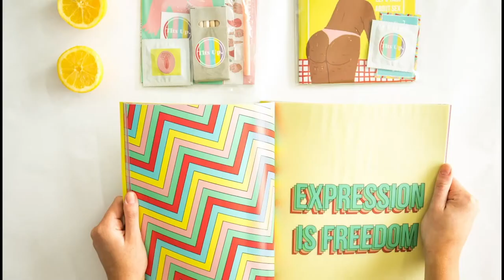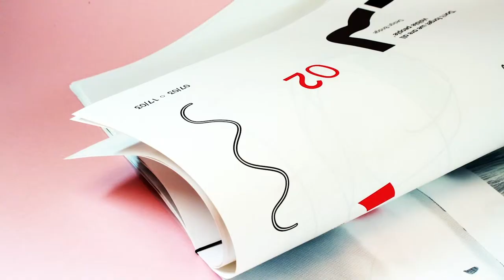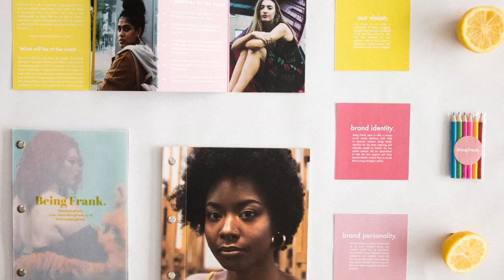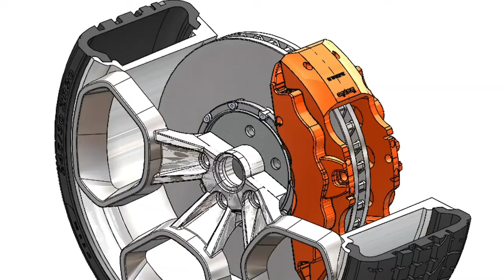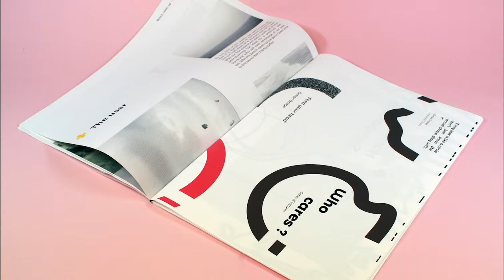Arts University Bournemouth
prestigeeducation.rs